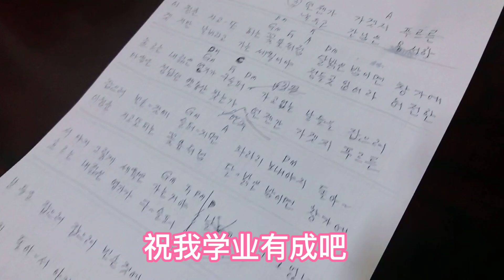韓國老公婚前總買名牌，感覺我倆貧富差距太大，婚後像變了一個人【韩国媳妇大猫】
韓國老公婚前總買名牌，感覺我倆貧富差距太大，婚後像變了一個人
한국인 남편은 결혼하기 전에 항상 유명 브랜드를 사는데 빈부 격차가 너무 크다고 느낍니다.
大家好我是嫁到韓國的陝西妹子，分享我們的小家庭。